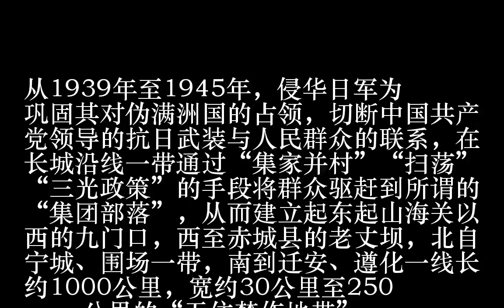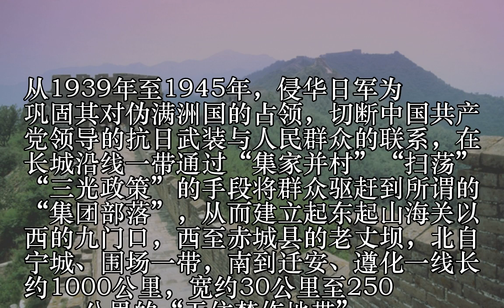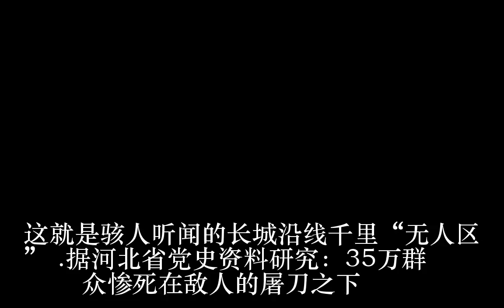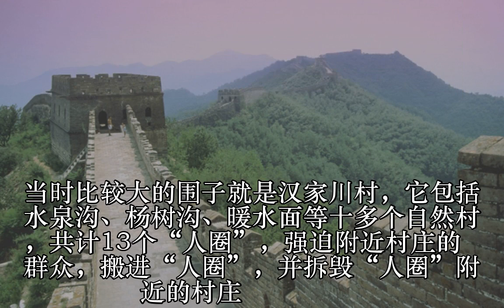《北平以北》告诉你：南有南京大屠杀北有千里无人区